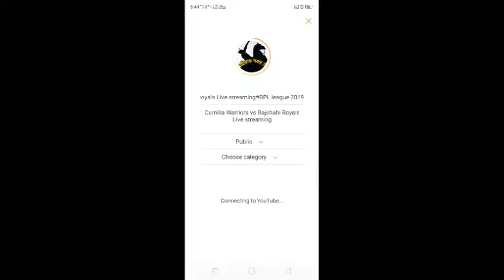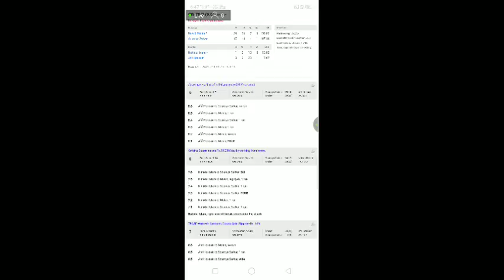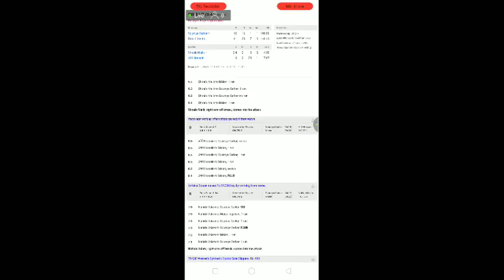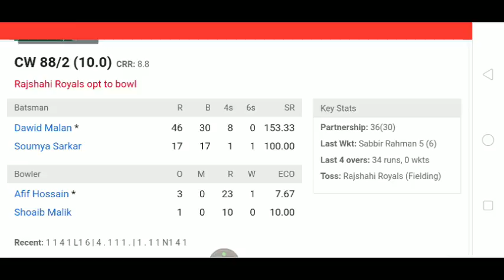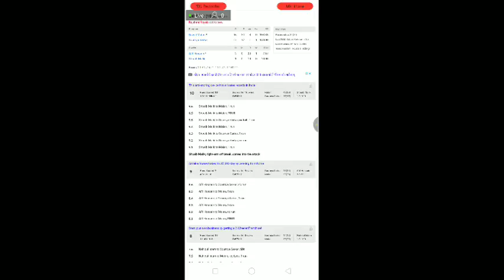Cumilla Warriors vs Rajshahi Royals Live streaming#BPL league 2019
Cumilla Warriors vs Rajshahi Royals Live streaming

Rajshahi Royals Squad: Liton Das(w), Alok Kapali, Afif Hossain, Shoaib Malik, Ravi Bopara, Andre Russell(c), Nahidul Islam, Farhad Reza, Abu Jayed, Mohammad Irfan, Kamrul Islam, Irfan Sukkur, Minhajul Abedin Afridi, Mohammad Nawaz, Taijul Islam, Hazratullah Zazai

Cumilla Warriors Squad: Bhanuka Rajapaksa, Soumya Sarkar, Sabbir Rahman, Dawid Malan, Yasir Ali, Dasun Shanaka(c), Mahidul Islam Ankon(w), Robiul Islam, Sumon Khan, Mujeeb Ur Rahman, Al-Amin Hossain, Abu Hider Rony, Stiaan van Zyl, Sunzamul Islam, Fardeen Hasan, Ifran Hossain